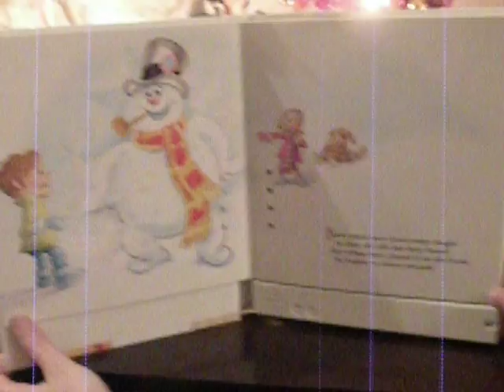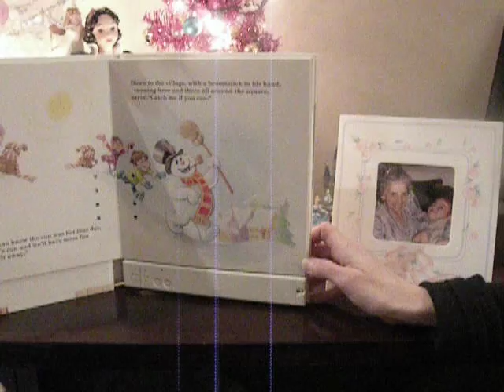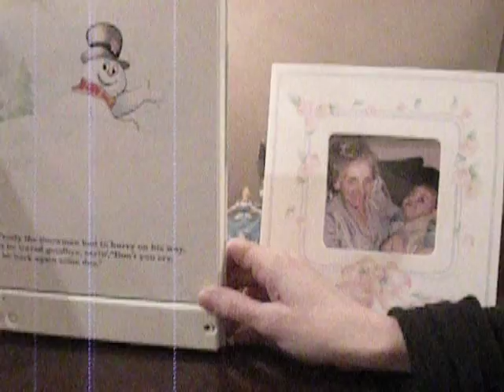Frosty the Snowman Hallmark record a book to Grandma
Me & mommy recording Frosty the Snowman book to grandma for Christmas!